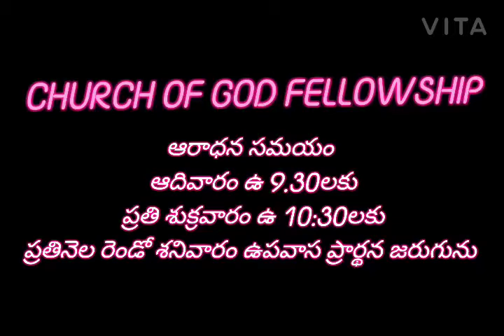నైవేద్యము దేవునికి అర్పించవలేను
msg by Rev.P.Ravanamma
Church Of God Fellowship
Chittoor